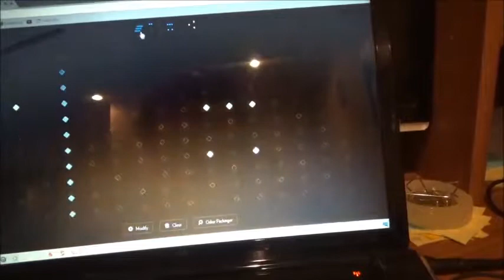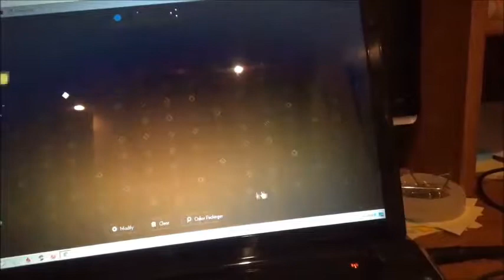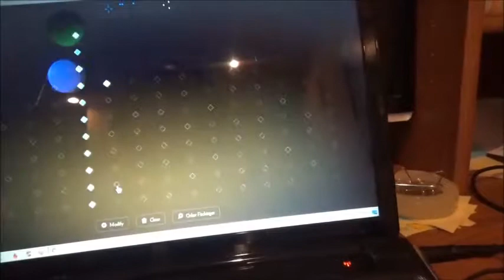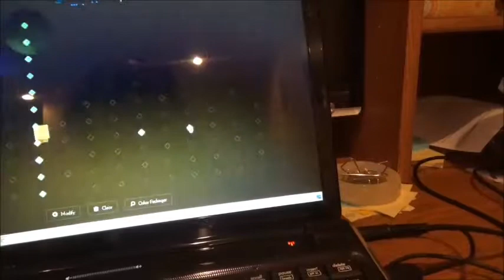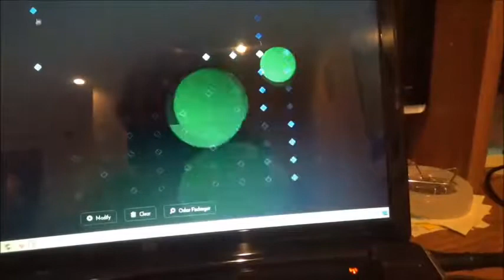Jingle 3: More Instruments! . by Alice B. Clagett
Dear Ones,

I recorded using a musical animation game by Oskar Fischinger.